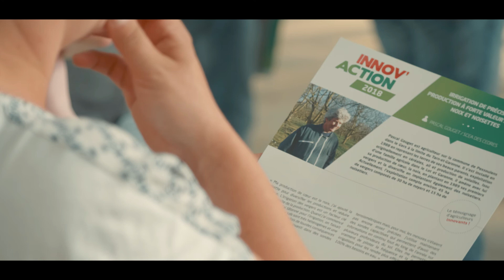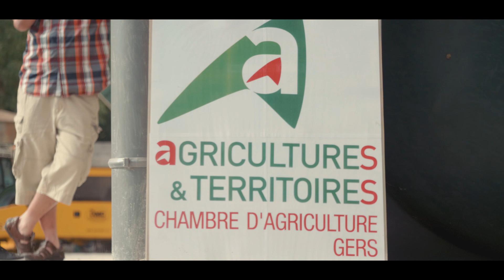Innov'action 2018 : Produire des noix et noisettes avec l'irrigation de précision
Produire des noix et noisettes avec l'irrigation de précision - Pascal GOUGET - Pessoulens (32)